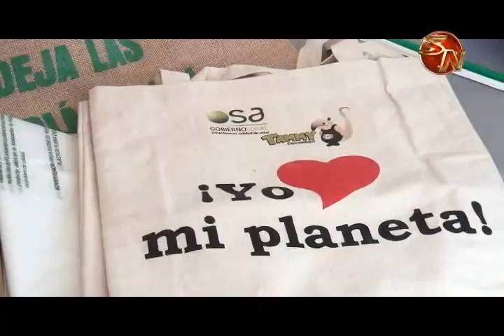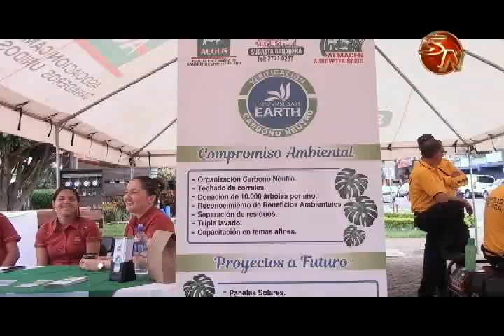I Encuentro Ambiental en Pérez Zeledón tuvo una amplia participación